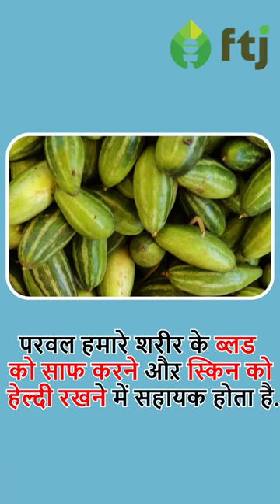Summer Vegetables to Eat